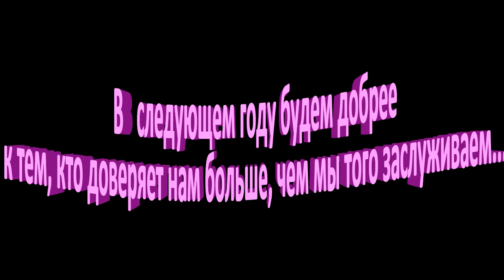Самый грустный ролик уходящего 2021 года...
Я всё таки надеюсь, что её перевезли в ялтинскую "Сказку"(.